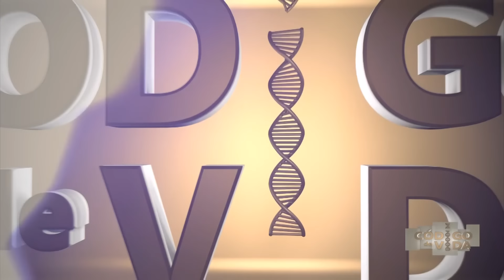CÓDIGO DE VIDA com o jornalista Orlando Lima. Convidada: Olga Fortes (atriz/professora)